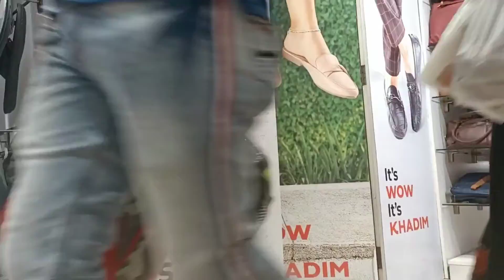Durga Puja shopping khatam!! shoes shopping ||simple volgging